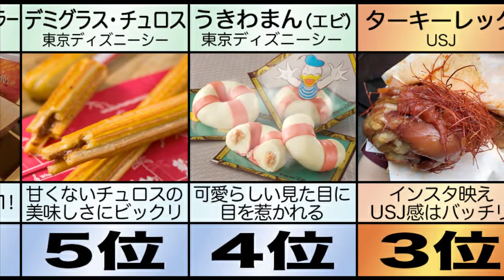テーマパークの人気フードランキングTOP10 みんなが好きなのは何位？ 楽しい思い出の味 コロナが明けたら食べに行こう みんな大好き バタービール ミニー ミッキー ディズニー USJ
BGM
甘茶の音楽工房

スカッとする話　ずっと会ってなかった従妹｢テーマパーク行くけどホテルの予約がとれない 泊めて！｣子供は大暴れ 禁煙なのに旦那は吸いまくり 嫁｢もう限界…｣怒り心頭 やってやりましたよ

【手描き切り抜き】突然テーマパークのお兄さんになる長尾【長尾景/にじさんじ】